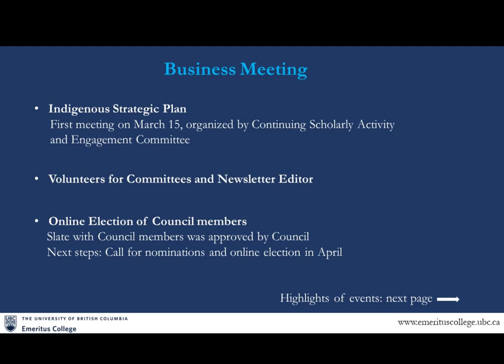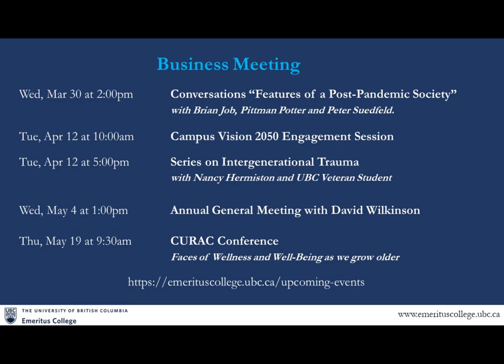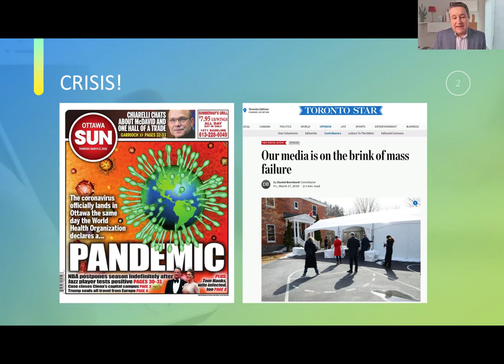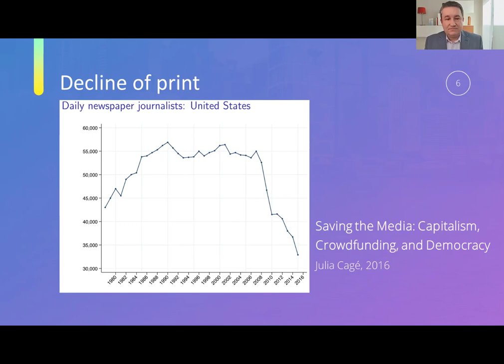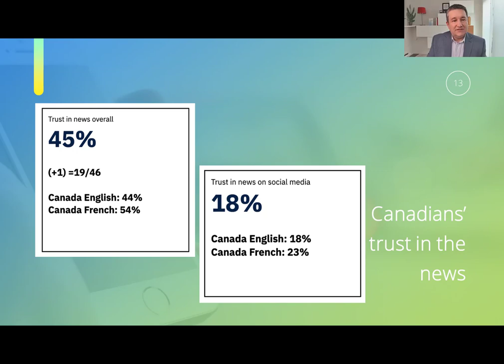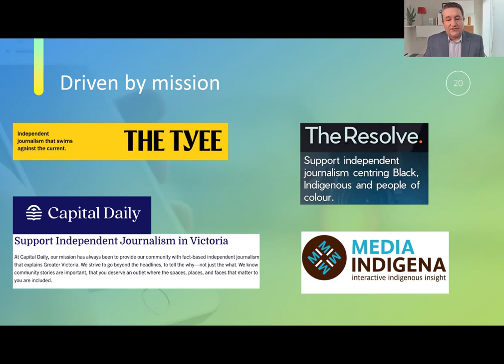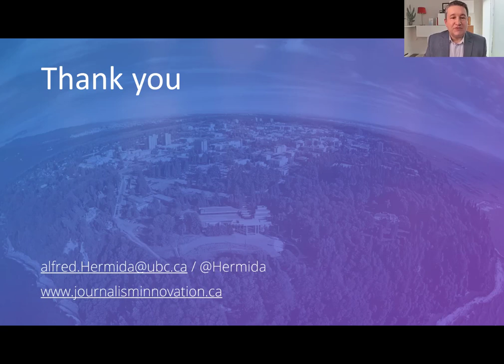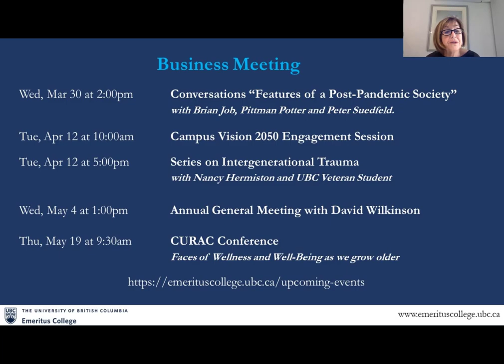General Meeting March 23, 2022 - UBC Emeritus College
UBC Emeritus College General Meeting with guest speaker Alfred Hermida

Alfred Hermida discusses how the future of journalism is being shaped by approaches to journalism, innovation practices, business models and policy frameworks.